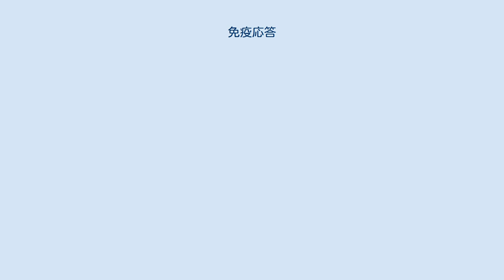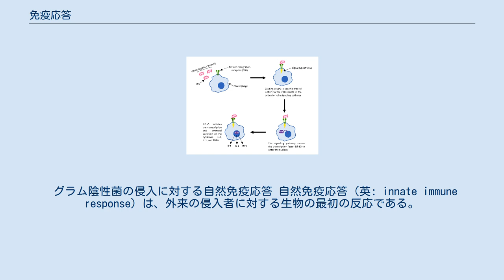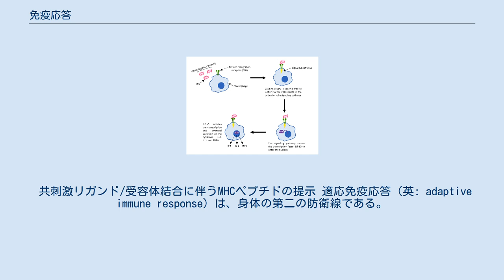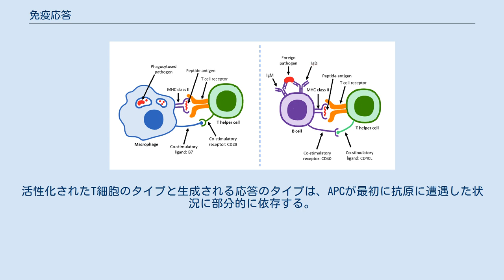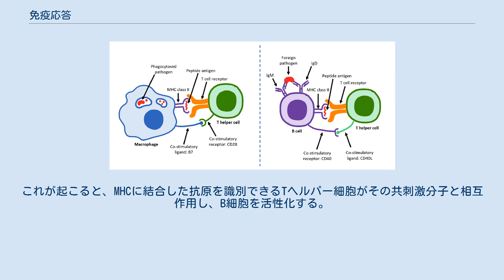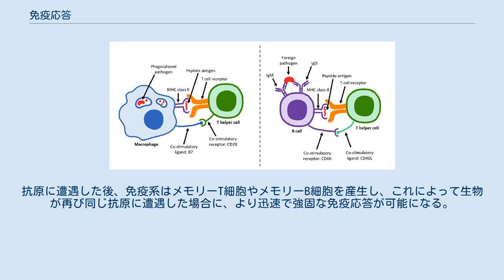免疫応答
免疫応答（めんえきおうとう、英: immune response）は免疫反応とも呼ばれ、外来の侵入者から身を守る目的で、生体内で起こる反応である。
これらの侵入者には、ウイルス、細菌、寄生虫、真菌などの多種多様な微生物が含まれ、体内から排除されないと宿主生物の健康に深刻な問題を引き起こす可能性がある。
免疫応答には、病原体から身を守るために協働する自然免疫応答と適応免疫応答(獲得免疫応答とも)の2つの異なる側面がある。
 自然免疫応答とは、侵入者に対する体の最初の反応で、どのような種類の病原体に対しても非特異的かつ迅速に反応することが知られている。
自然免疫応答の構成要素には、皮膚や粘膜などの物理的な障壁、好中球、マクロファージ、単球などの免疫細胞、サイトカインや補体などの可溶性因子などがある。
 適応免疫応答は、特定の抗原に対する身体の免疫応答であり、そのため、関与する成分を活性化するのに時間がかかる。
適応免疫応答には、樹状細胞、T細胞、B細胞などの細胞のほか、抗原と直接相互作用する抗体（免疫グロブリンとして知られている）が含まれており、侵入者に対する強力な反応には非常に重要な要素となる。
 生物が特定の抗原と最初に接触すると、病原体から身を守る活性化細胞であるエフェクターT細胞とB細胞が産生される。
これらのエフェクター細胞が初めての暴露の結果として産生されることを一次免疫応答と呼ぶ。
メモリーT細胞やメモリーB細胞もまた、同じ病原体が再び生体内に侵入した場合に産生される。
もし生物が同じ病原体に再曝露された場合、二次免疫応答が起こり、最初の曝露からのメモリー細胞のおかげで、免疫系は迅速かつ強力に反応することができるようになる。
ワクチンは、一次免疫応答を引き起こすために、弱体化、死滅、または断片化した微生物を導入する。
これは、実際の病原体への暴露が起こった場合に、体が二次免疫応答に頼って迅速に病原体から身を守ることができるようにするためである。
 グラム陰性菌の侵入に対する自然免疫応答 自然免疫応答（英: innate immune response）は、外来の侵入者に対する生物の最初の反応である。
この免疫応答は、多くの異なる種に渡って進化的に保存されており、すべての多細胞生物は自然免疫応答の何らかのバリエーションを持っている。
自然免疫系は、皮膚や粘膜などの物理的な障壁、好中球、マクロファージ、単球などのさまざまな細胞型、サイトカインや補体などの可溶性因子で構成されている。
適応免疫応答とは対照的に、自然免疫応答は、特定の外来侵入者に特異的ではなく、その結果、病原体を体から排除するために迅速に働く。
 病原体は、パターン認識受容体（PRR）を介して認識および検出される。
これらの受容体は、マクロファージの表面にある構造であり、外来の侵入者と結合し、免疫細胞内で細胞シグナル伝達を開始することができる。
具体的には、PRRは、病原体の不可欠な構造的構成要素である病原体関連分子パターン（PAMP）を識別する。
PAMPの例としては、ペプチドグリカン細胞壁やリポ多糖（LPS）などがあり、これらはいずれも細菌の必須成分であり、多くの異なる細菌種に渡って進化的に保存されている。
 異質な病原体が物理的障壁を迂回して生物に侵入すると、マクロファージ上のPRRは特定のPAMPを認識して結合する。
この結合により、シグナル伝達経路が活性化され、転写因子NF-κBがマクロファージの核に入り、IL-8、IL-1、およびTNFαのようなさまざまなサイトカインの転写と最終的な分泌が開始される。
これらのサイトカインの放出は、血管から感染組織への好中球の侵入に必要である。
好中球がマクロファージと同様に組織に入ると、好中球は貪食して病原体や微生物を殺すことができる。
 自然免疫システムのもう一つの構成要素である補体は、異なる方法で活性化される3つの経路から構成されている。
古典的な経路は、IgGまたはIgMが病原体細胞膜または抗原結合抗体のいずれかで標的抗原に結合したときに活性化される。
代替経路は、ウイルス、真菌、細菌、寄生虫などの異物表面によって活性化され、C3のティックオーバー(tickover)による自己活性化が可能である。
レクチン経路は、マンノース結合レクチン（MBL）またはフィコリン（別名、特異的パターン認識受容体）が、酵母、細菌、寄生虫、ウイルスなどの侵入微生物の表面上の病原体関連分子パターンに結合するときに活性化される。
3つの経路のそれぞれは、1...